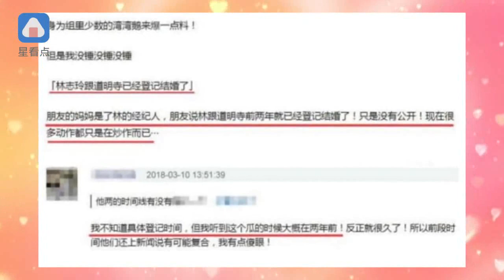【2年前】3月下旬結婚？言承旭林志玲均否認：想像力太豐富了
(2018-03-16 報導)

3月16日消息，有網友爆料言承旭預訂了巴厘島阿雅娜酒店3月21日到3月29日的婚禮場地，聯繫到早前他與林志玲的復合傳聞，不少網友猜測二人要在巴厘島舉行婚禮。除了有二人在巴厘島酒店舉行婚禮的傳聞，還有某婚慶公司的網友曝出要在同時段為二人舉行婚慶活動，進一步坐實了傳聞。另外，此前還有網友爆料二人已經隱婚2年。
記者為此特意聯繫到巴厘島的該間酒店，對方工作人員稱這么緊的行程，他們沒辦法處理，但當記者再度問起，酒店下週的場地是否有人預定時，對方卻緘口不言了。隨后記者致電雙方經紀人，言承旭方面也第一時間否認假消息，稱本人目前在台北籌備工作，3月下旬會來大陸推進工作。林志玲工作室則回應：今年姐姐有許多海外工作邀約，這個月已經安排好在歐洲工作，不知道是誰要去巴厘島結婚，網友想像力都很豐富太會自己腦補了，如果您們有受邀記得多拍點照片和我們分享噢。